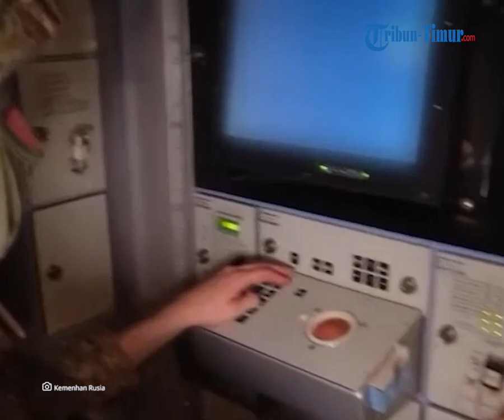Detik-Detik Rusia Tembak Jatuh Pesawat Sukhoi Su-25 Milik Ukraina di Dekat Barmashevo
(TRIBUN-TIMUR.COM) - Angkatan Bersenjata Federasi Rusia memperbarui informasi operasi militer khusus di Ukraina, 22 Juni 2022

Pertahanan udara Rusia menunjukkan jatuhnya 1 Su-25 dari Angkatan Udara Ukraina di dekat Barmashevo (wilayah Nikolayev) dan 1 MiG-29 di dekat Apostolovo (wilayah Dnepropetrovsk).
Selain itu, 16 kendaraan udara tak berawak Ukraina dipamerkan di dekat Bolshiye Prokhody, Malaya Kamyshevakha, Novodmitrovskoye, Vesyoloye, Belyayevkam Brazhkovka, Chervonoye, Dolgenkoye, Suligovka, Yasinovatoye dan Snake Island.
3 Rudal balistik Tochka-U Ukraina dicegat di dekat Pashkovo (wilayah Kharkov) dan Novaya Kakhovka (wilayah Kherson), serta 14 proyektil dari peluncur roket ganda di dekat Pulau Ular, Yasinovataya (Republik Rakyat Donetsk), Novosyolovka (Republik Rakyat Lugansk). Republik) dan Suligovka (wilayah Kharkov).
Secara total, 211 pesawat terbang dan 132 helikopter, 1.308 kendaraan udara tak berawak, 349 sistem rudal anti-pesawat, 3.733 tank dan kendaraan tempur lapis baja lainnya, 594 kendaraan tempur yang dilengkapi dengan sistem peluncuran roket ganda, 2.081 meriam dan mortir artileri lapangan, serta sebanyak 3.801 unit peralatan militer khusus telah dihancurkan selama operasi militer khusus.

Host: Gunawan
Sumber:
1. Kemenhan Rusia
2. Kemenhan Ukraina